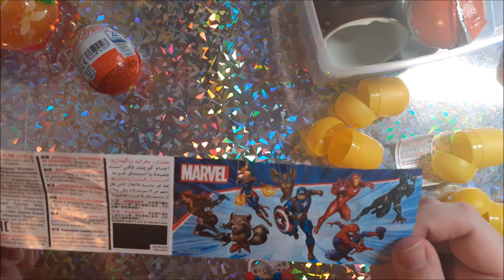MARVEL (2020) - Ü-EIER